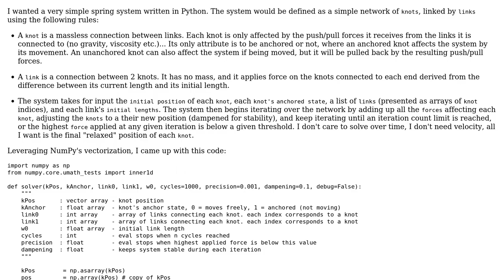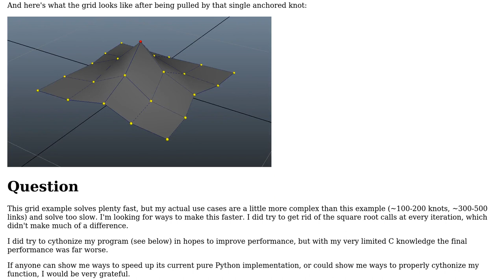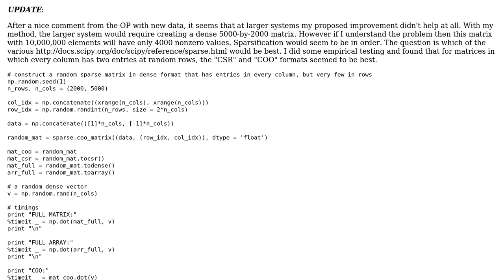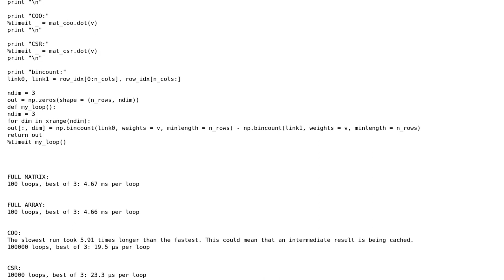Fast Python spring network solver (3 Solutions!!)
Fast Python spring network solver

With thanks & praise to God, and with thanks to the many people who have made this project possible! | Content (except music & images) licensed under CC BY-SA | Music | Images & others | With thanks to user Vogel612 user oliverpool user Jaime user Fnord user Curt F. and the Stack Exchange Network Trademarks are property of their respective owners. You are responsible for your own actions.